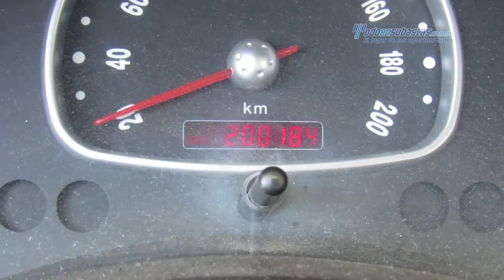Chevrolet - Chevy 2011 - BS128431